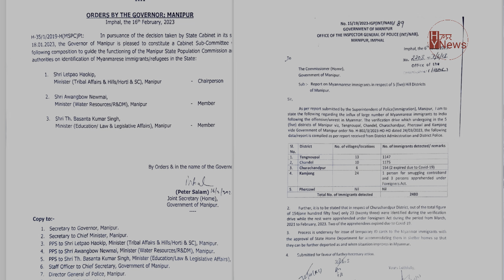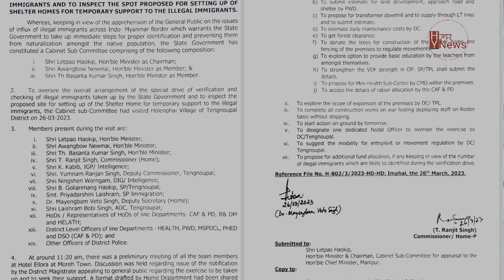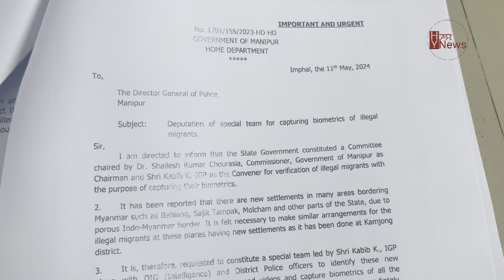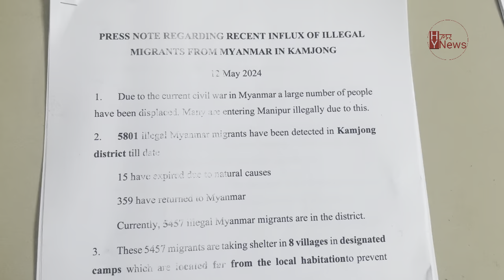Illegal migrants will be deported back following due process of law: Chief Minister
Addressing a press conference at his Secretariat, Chief Minister N. Biren Singh said 5801 illegal Myanmar migrants have been detected in Kamjong district till date and 359 have returned to Myanmar. Currently, 5457 illegal Myanmar migrants are taking shelter in eight villages in designated camps.

The Chief Minister urges the people of the State not to panic or spread false rumours and appeal for understanding from the public as relief is being provided on humanitarian ground. The Government will ensure that indigenous people are protected, and that illegal migration is checked.

The government pledges to restore and reconstruct homes impacted by the ongoing state conflict since May 3 last year. Additionally, it plans to construct approximately 100 individual houses for residents from sensitive areas in the coming months. Individuals facing difficulties in accessing aid can reach out to district administration officials or contact the 'CM da Haisi' helpline number. Moreover, the state will establish a dedicated cell to procure essential items manufactured in relief camps.